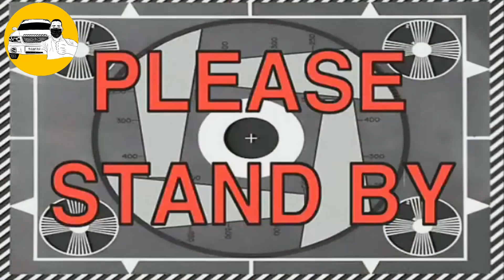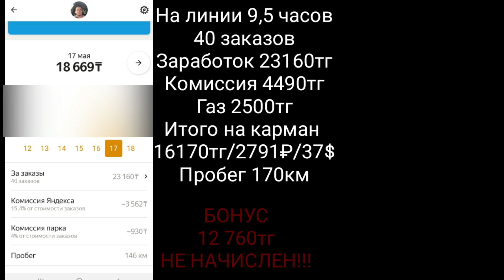Повысили Бонус/Работа На Коротыши/Эконом Алматы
Контакты парка г. Алматы ул. Кунаева 21Б с понедельника по пятницу с 10 до 19 часов. Тел.